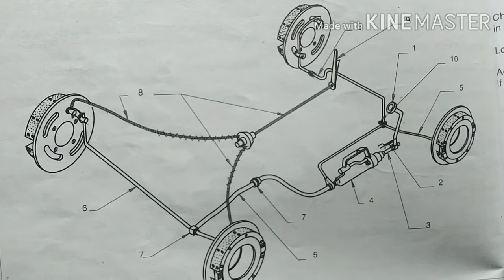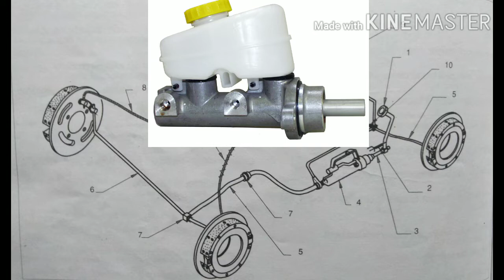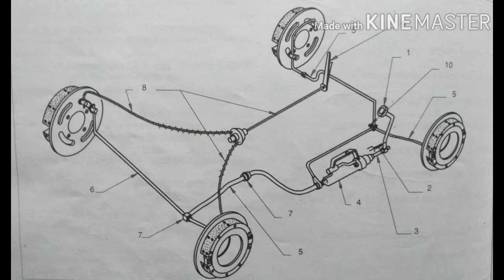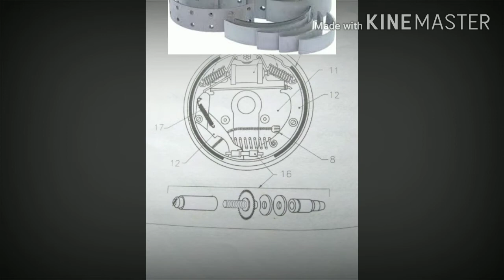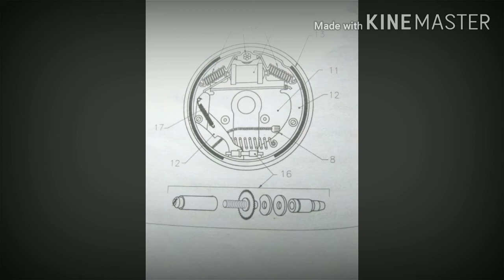PART 1 HYDRAULIC BRAKE II COMPONENTS OF HYDRAULIC BRAKE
WHAT IS BRAKE